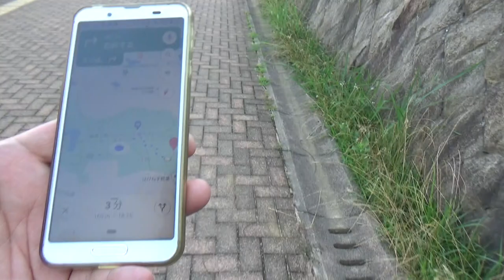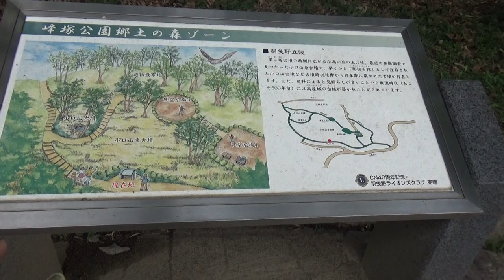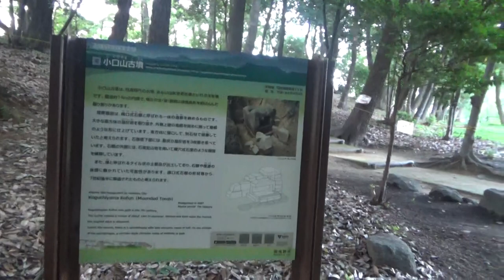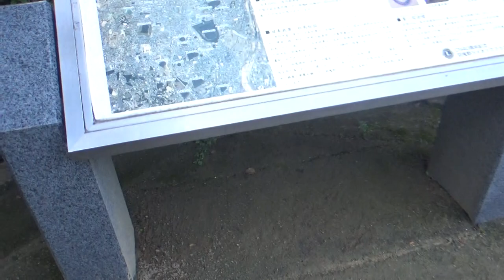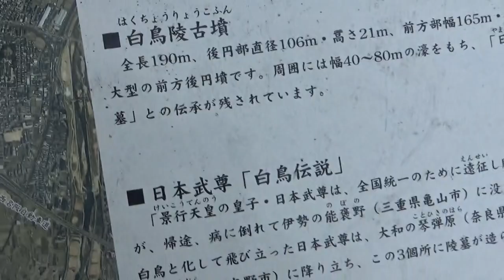小口山古墳と小口山東古墳 円墳14ｍ高さ1.6ｍ（横口式石槨が見学可能）方墳30ｍ21ｍ高さ不明 公園には４～5基の古墳があり３基は現認できます。7世紀後半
小口山古墳は大和川左岸の丘陵上、古市古墳群に属する径14mの円墳です。
明治45年に長さ2.7m、幅1.6m、高さ1.6mの横口式石槨が発見され、現在でも見学することが可能です。開口部手前は両側に石が積まれ、さながら横穴式石室の羨道部のような構造をしています。

小口山東古墳は、7世紀後半に築造された東西30m、南北21mの方墳。存在した場所には、古墳の痕跡は見あたりません。埋葬施設は破壊され、切石の一部分のみ確認されています。状況から横穴式石室もしくは、横口式石槨と考えられています。